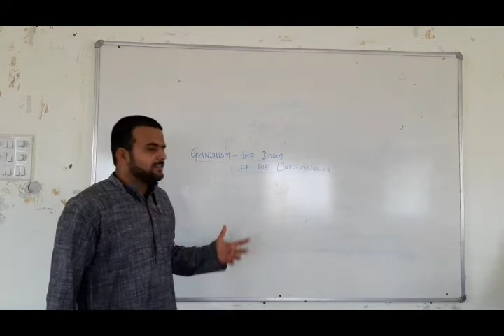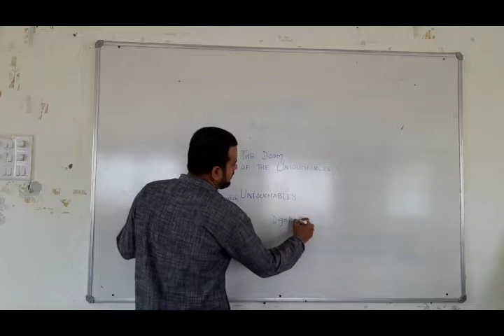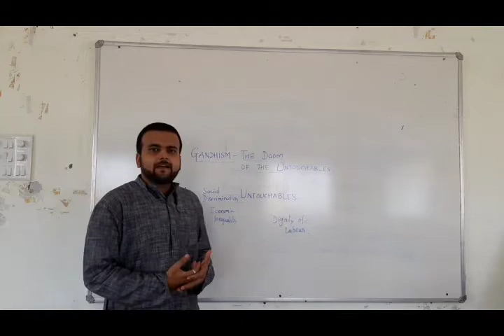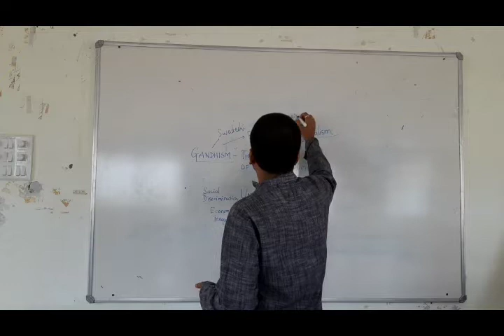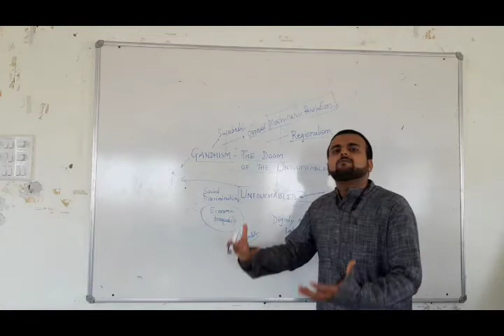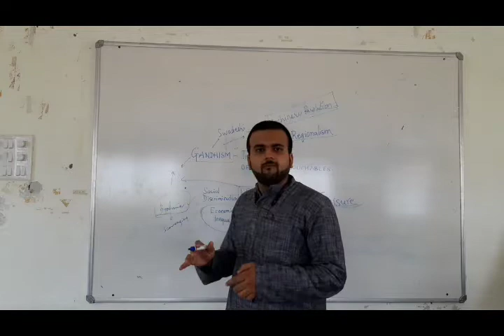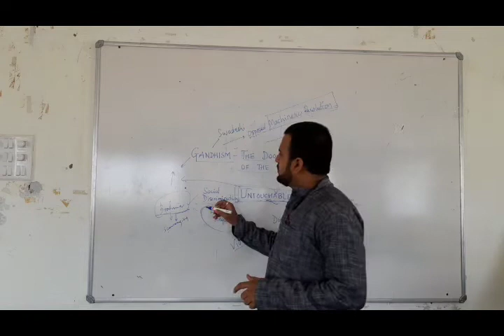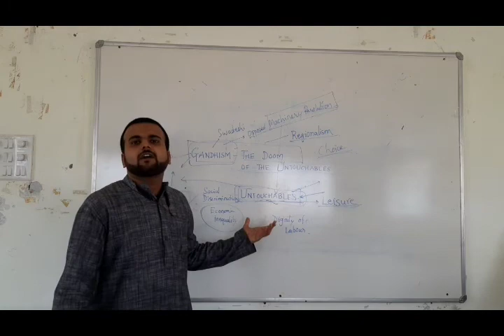Dr. Ambedkar on Gandhism | Lecture #2 | Akshay Yardi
The essay "Gandhism: The Doom of the Untouchables"  has been analysed in this lecture.